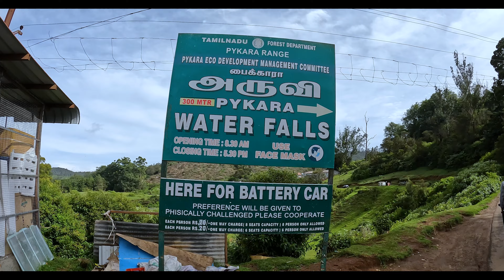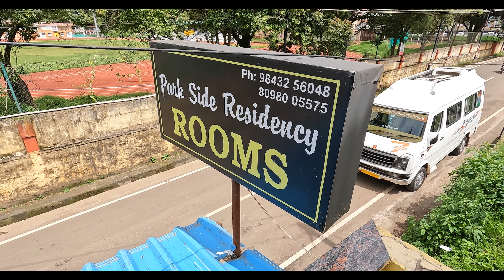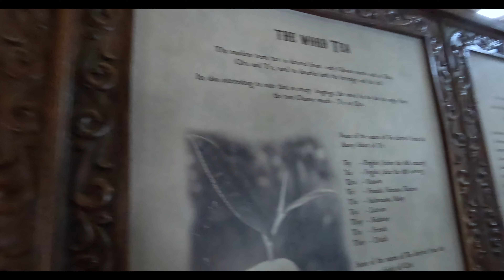Love hill stations? Don't miss Ooty & Coonoor | Tamil Nadu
Among the places to visit from Bangalore, Ooty and Coonoor should top that list. Admist this scorching sun of Bangalore, these places provide a sense of relief for the number of days you will be here.

🌟 Welcome to our unforgettable journey through the picturesque hill stations of Ooty and Coonoor! Join us as we embark on a road trip adventure with 10 college friends, immersing ourselves in the breathtaking landscapes and vibrant culture of South India's beloved hill havens. 🚗💨

🏞️ Day 1: Exploring Ooty
Our journey begins as we traverse through winding roads, surrounded by lush greenery and mist-kissed hills. Arriving in Ooty, we dive headfirst into the charm of this quaint hill station, exploring its bustling markets, serene lakes, and iconic landmarks. From the captivating views of Doddabetta Peak to the tranquil ambiance of Ooty Lake, every moment is filled with awe and wonder.

🌺 Day 2: Discovering Coonoor
Venturing further into the Nilgiri Hills, we set out to explore the enchanting town of Coonoor. With its cascading waterfalls, sprawling tea estates, and panoramic vistas, Coonoor captivates our hearts at every turn. From a scenic ride on the Nilgiri Mountain Railway to savoring aromatic tea at local plantations, we immerse ourselves in the beauty and tranquility of this hidden gem.

🌄 Day 3: Cherishing Memories
As our journey draws to a close, we take one last stroll through the charming streets of Ooty, reminiscing about the unforgettable experiences shared with dear friends. From spontaneous adventures to heartfelt conversations around campfires, our 3-day escapade has left an indelible mark on our souls, forging bonds that will last a lifetime.

🎥 Watch and Experience with Us
Join us on this mesmerizing journey through Ooty and Coonoor, as we relive the moments that made our road trip an unforgettable odyssey. Until next time, keep exploring and embracing the beauty of the world around us! ✨

1- Always Rising:
Music from Uppbeat (free for Creators!)